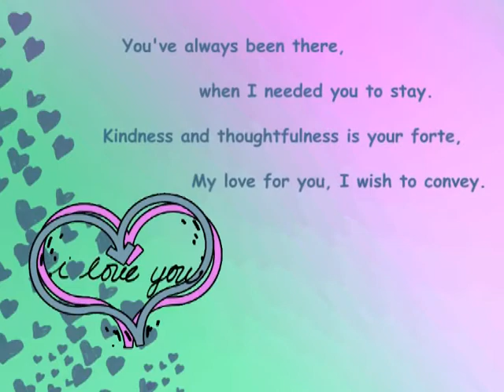Mary Jane Domingo